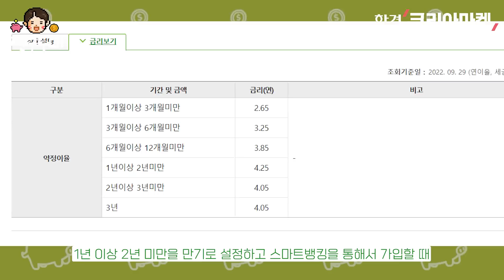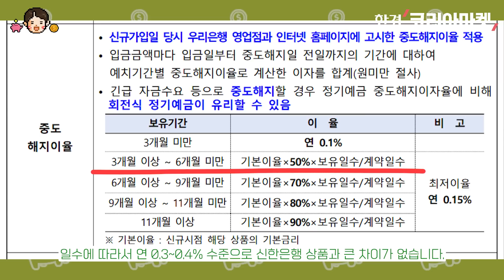가파른 금리 인상, 정기예금과 파킹통장 중 고민하신다면 '이런 상품'도 있습니다 ㅣ 짠코노미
✔골라보기
00:00 시작
00:35 예금인데 중도해지해도 연 3.2%?